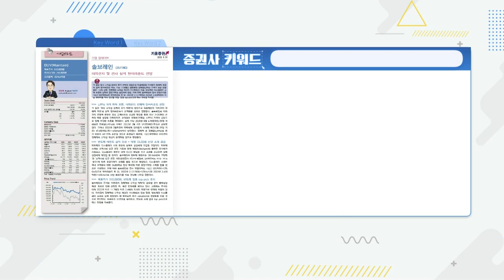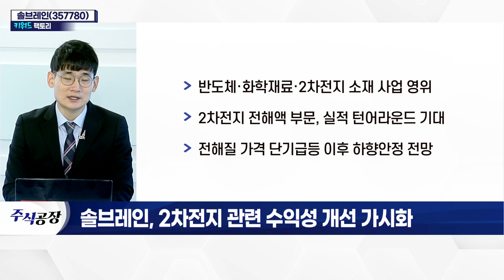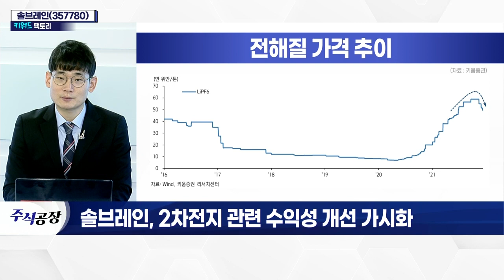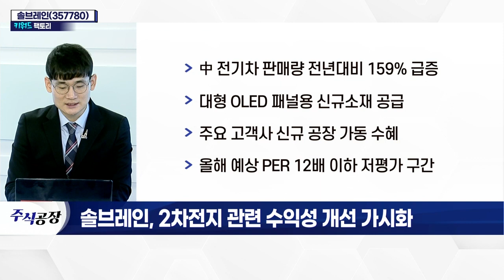솔브레인(357780), 2차전지 관련 수익성 개선 가시화_키워드 팩토리 (20220331)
- 반도체·화학재료·2차전지 소재 사업 영위
- 2차전지 전해액 부문, 실적 턴어라운드 기대
- 전해질 가격 단기 급등 이후 하향 안정 전망
- 中 전기차 판매량 전년대비 159% 급증
- 대형 OLED 패널용 신규 소재 공급
- 주요 고객사 신규 공장 가동 수혜
- 올해 예상 PER 12배 이하 저평가 구간